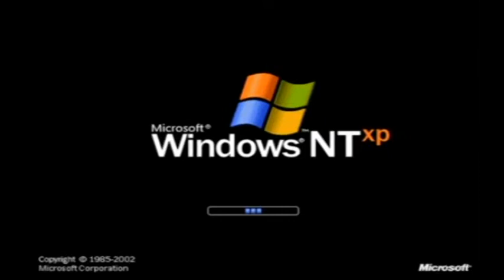Windows NTXP In Going Weirdness Every